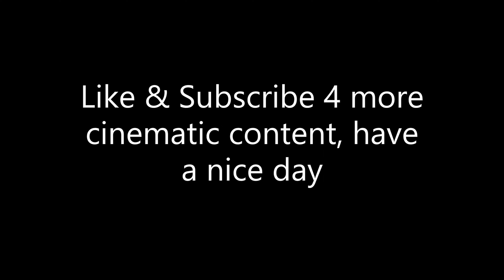T-Rex FIGHTS Ankylosaurus | 4K |Jurassic World Evolution 2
BioSyn has another fighting experiment: T-rex vs Ankylosaurus, 2 Legends of the Jurassic Era. Will T-rex feast? Or will Ankylosaur come out victorious?... Filmed in Jurassic World Evolution 2 JWE 2

Music has been provided by the following:
@unwindstation-nocopyrightm1747 & Tunetank